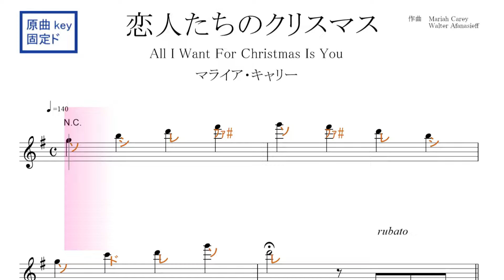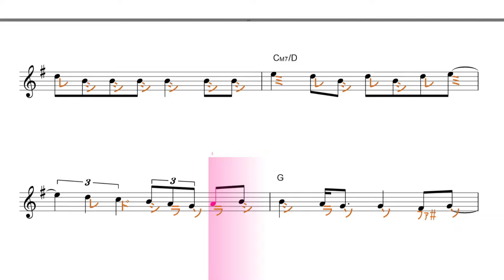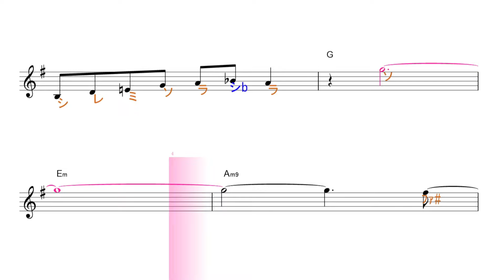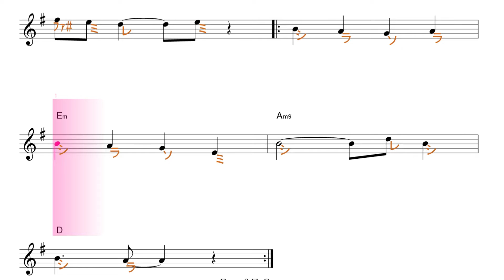恋人たちのクリスマス All I Want For Christmas Is You (マライア・キャリー）原曲key固定ド読み／ドレミで歌う楽譜【コード付き】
この動画は、原曲と同じkeyの固定ド読みです。基本、ファが♯します。

使用方法；
１、まずは、流し聴きしてみて下さい。
２、可能なら、本物のオーディオ推奨。
３、速度調節します。youtube 動画は、音程を変えずに、速度を変えることが出来ます。画面右下の設定、再生速度とあり、選べるようになっています。
４、何度か、聞いているだけで、自然と覚えて、音名が、時々でも浮かぶようになって来ます。寝ながら、ループ再生しておいても、効果あります。
５、余裕があれば声も出してみましょう。正しい言葉・文字でなくて構いません。分からない部分は、唸るような感じで。
６、音楽教室の教材などにも最適です。ご活用下さい。
７、他にも、様々な活用法が考えられると思います。